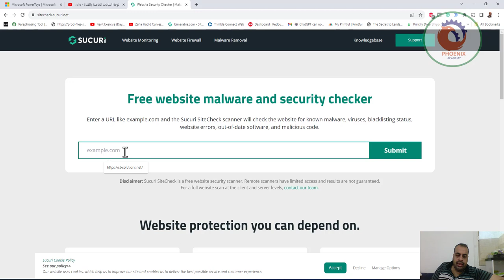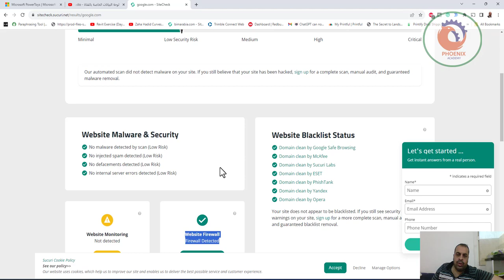sitecheck sucuri فحص موقعك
❤️ روابط التواصل
✅ انستجرام